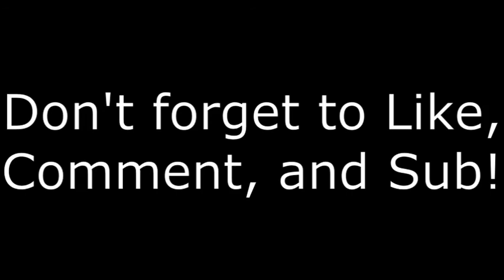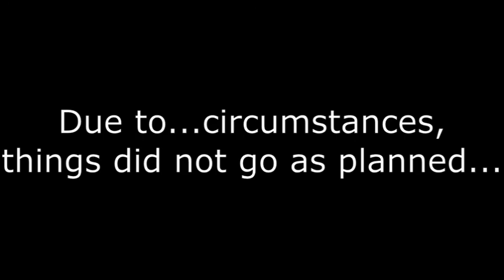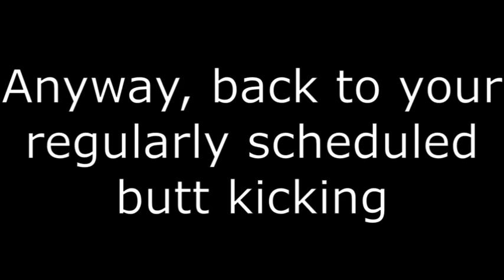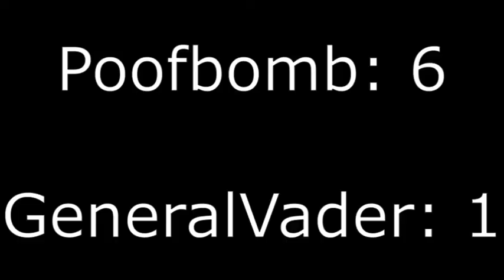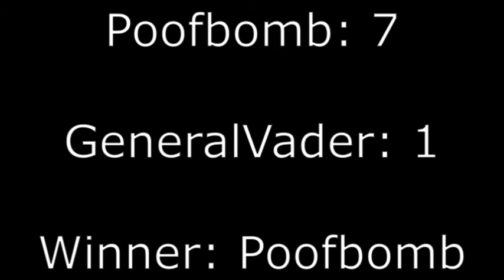Epic Dark Souls 2 PvP w/ GeneralVader #2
I am back with another episode of Dark Souls 2 PvP with my friend, GeneralVader! Through the Brotherhood of Blood Covenant, we duel each other for multiple rounds, until only one of us makes it out on top! Watch as we test our Dark Souls skills against each other, bantering all the way.